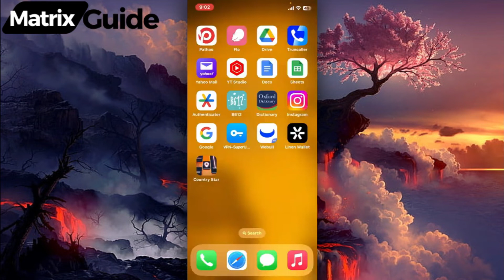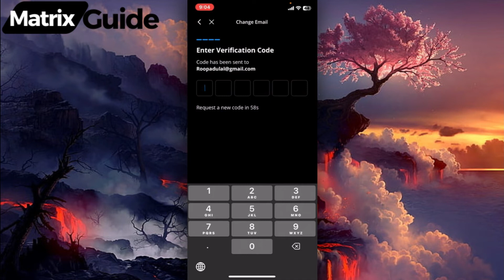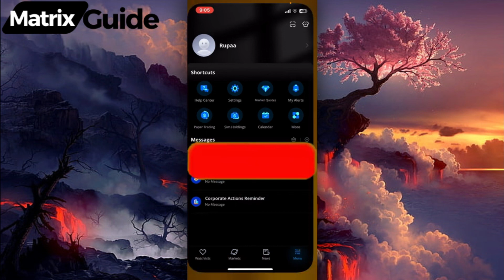Cómo Cambiar la Dirección de Correo Electrónico de la Cuenta de Webull 2024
como invertir en la bolsa de valores,bolsa de valores,invertir en la bolsa de valores,como funciona la bolsa de valores,cuentas de correo centralizadas,cuenta de ira webull,invertir en la bolsa de valores sin social,cambiar de corredor,como abrir una cuenta de firstrade,cómo cambiar de broker,que es un split en la bolsa de valores,invertir dinero en la bolsa de valores,como abrir cuenta con webull,que es la bolsa de valores,guia de webull,secretos de webull